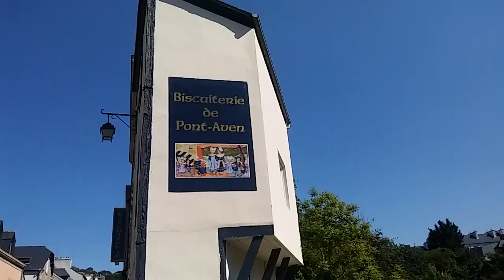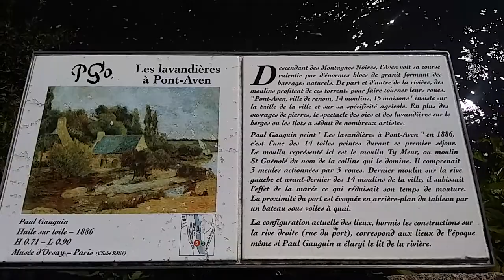Pont Aven (Bretagna)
Video Pont Aven - grande tranquillità in questo paese di 3000 abitanti della Bretagna (great tranquility in this country of 3000 inhabitants of Brittany)